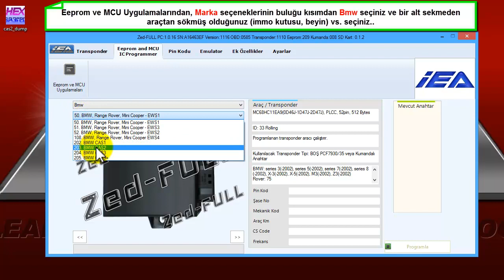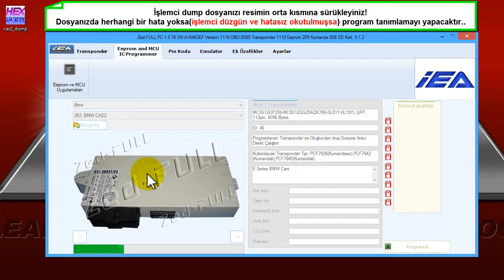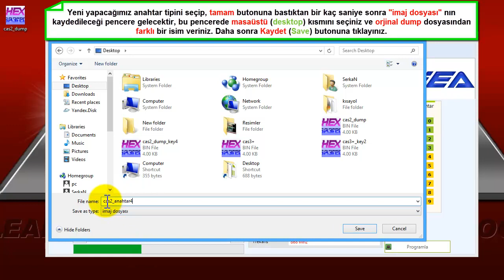"Zed-FULL Bilgisayar Yazılımı" Üzerinden Eeprom & Mcu Uygulamaları BMW CAS2 Anahtar Programlama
(Bu uygulama Cas1-Cas2-Cas3 için geçerlidir.)